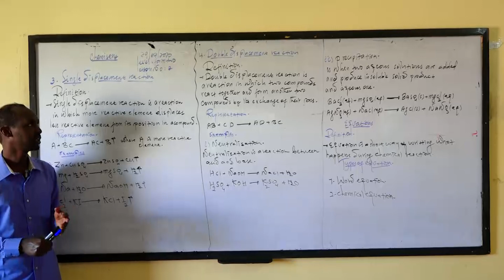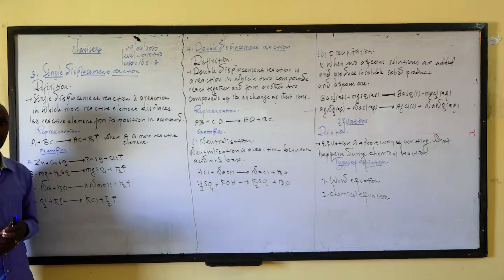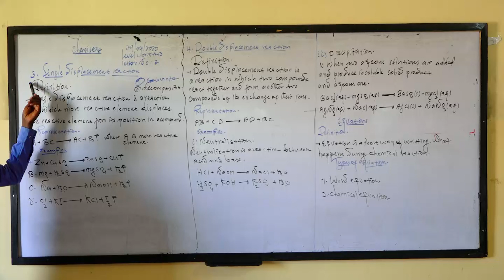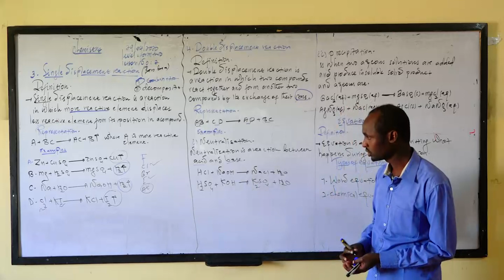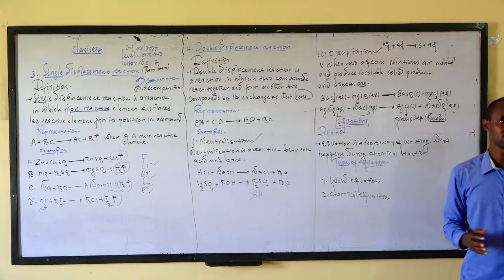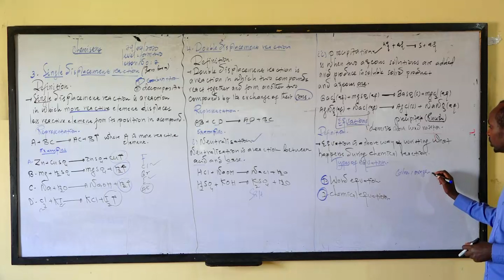DAY 19 CHEMISTRY FORM 2